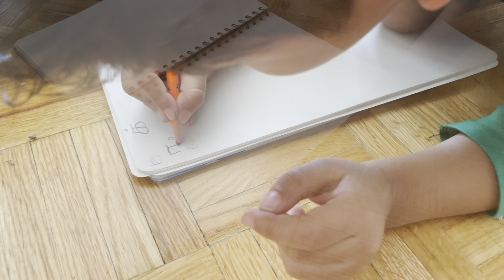Vlog | How do I Manage my son during Weekend’s | Play time | Story Time | outdoor play | Tv time